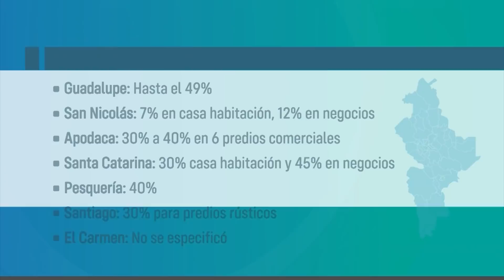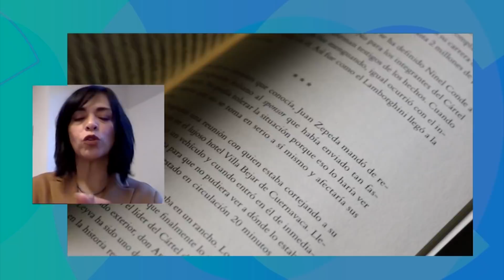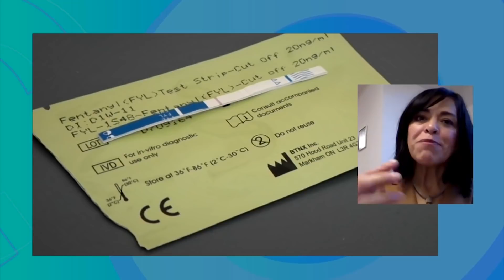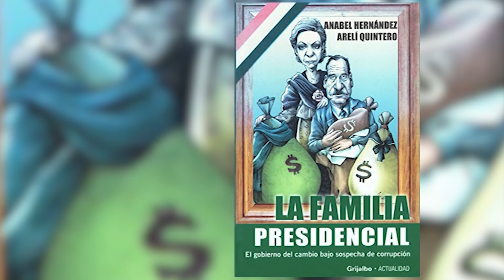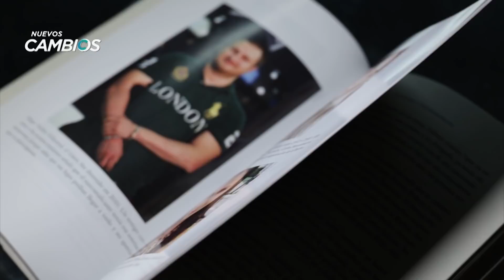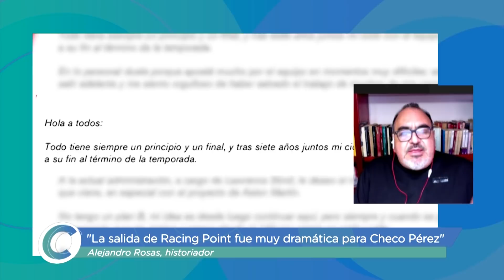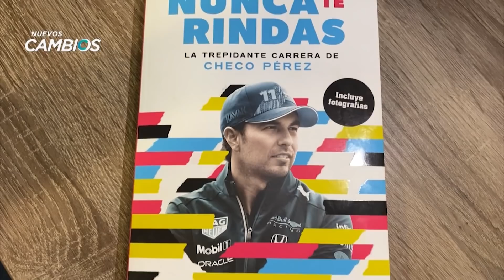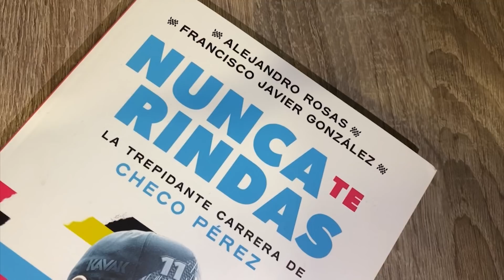Anabel Hernández y su polémico libro "Emma y Las Otras Señoras del Narco"